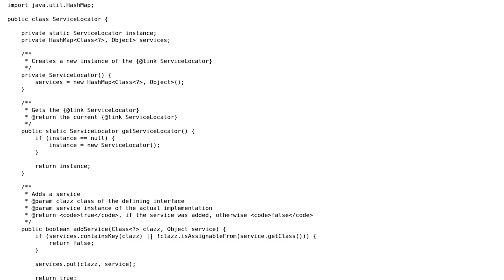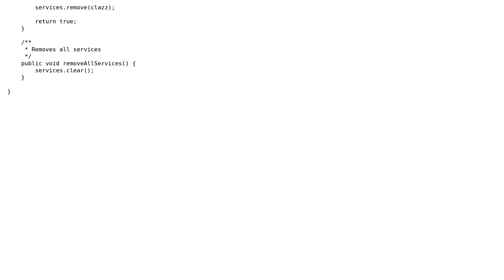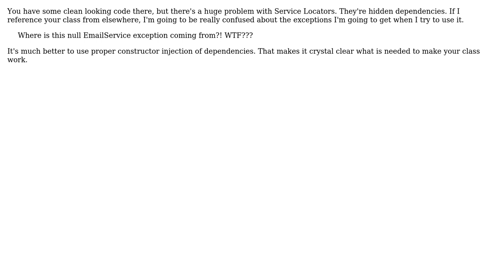Code Review: ServiceLocator for easy and central access to replaceable parts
With thanks & praise to God, and with thanks to the many people who have made this project possible! You are responsible for your own actions.